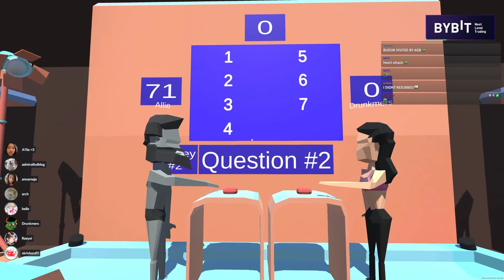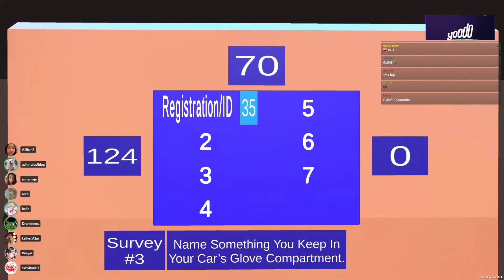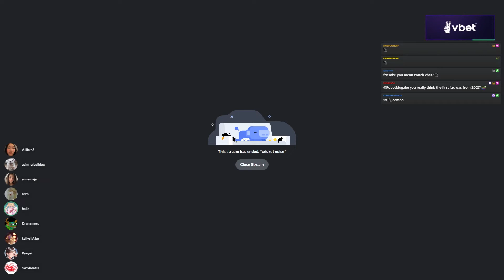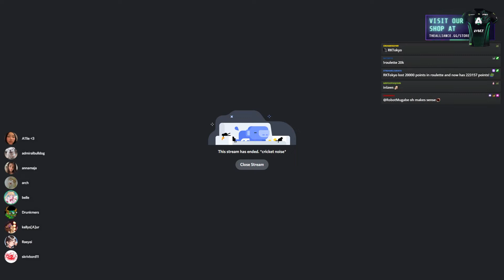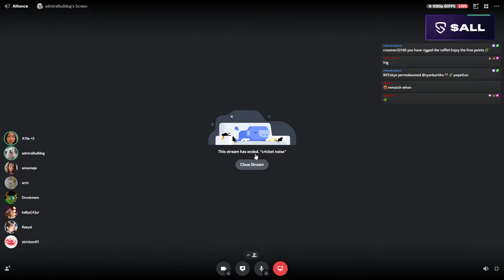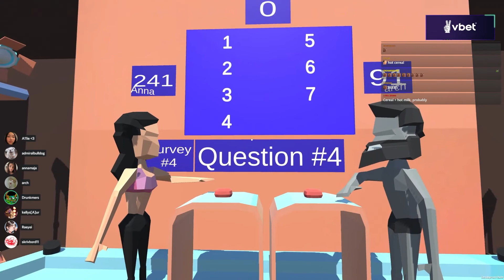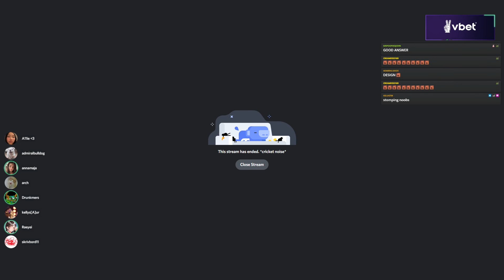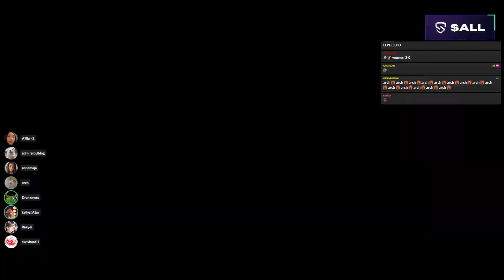Alliance Game Night - The THIRD FatHead Feud!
Drunkmers and the Alliance Family participate in AdmiralBulldog's game show the FatHead Feud! The clash of 5heads struggle to come out on top in the worlds most aggressive trivia show of ALL TIME.
May the best god gamers win. AGAIN